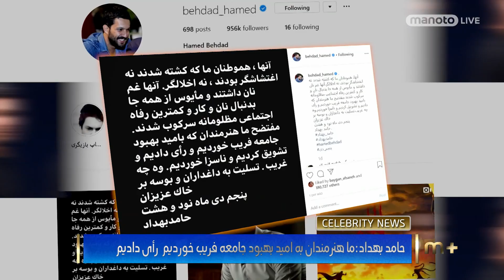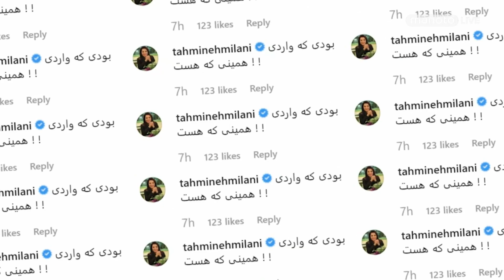سلبریتی نیوز -۷ دی ۱۳۹۸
حامد بهداد:ما هنرمندان به امید بهبود جامعه فریب خوردیم رأى دادیم
ویدیو رضا کیانیان برای یادگیری ادب!
ارژنگ امیر فضلی: دلتان را برای بهشت صابون نزنید
شوخی محسن ابراهیم زاده با بهنام بانی
رفاقت رضا گلزار با داریوش فرضیایی
خونه جدید ۶ میلیون دلاری کاردی بی
کریستی تیگن در لباس بابانوئل